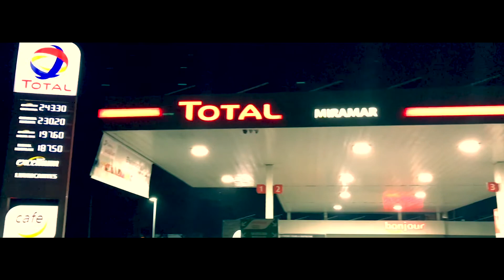Toyota Starlet Glanza V meet | STARLETDRT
1st rain of May. StartletDRT team meat & friends at Total gas station in the Dominican Republic.